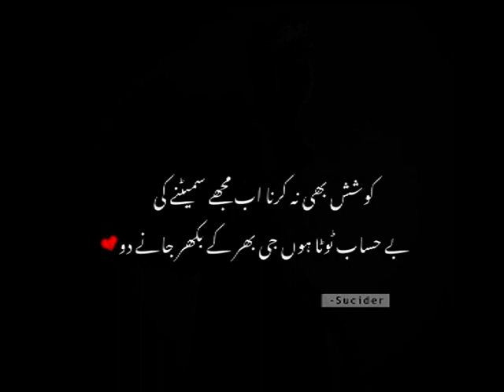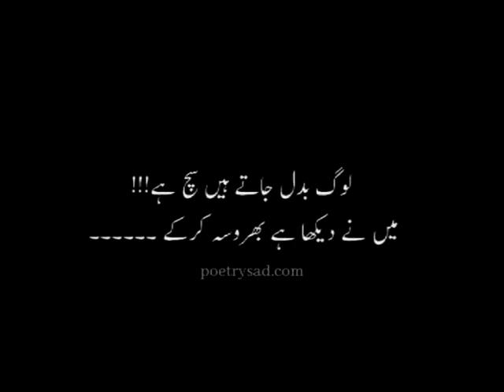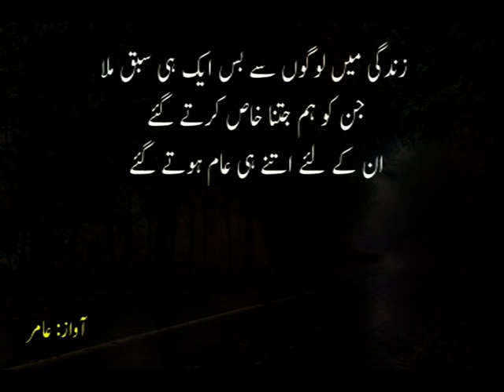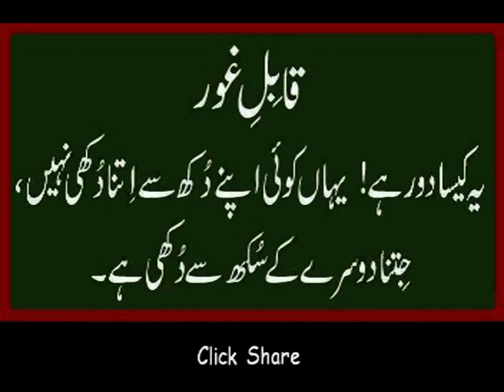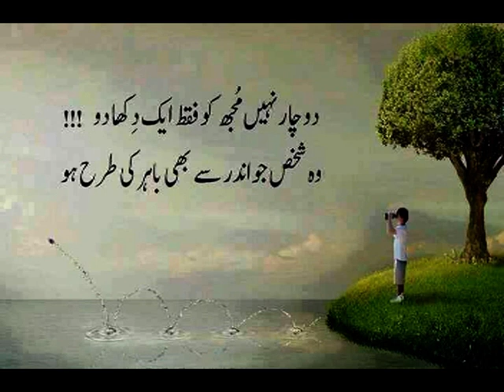RJ OSAMA 1st JAN 2019 Kahi Unkahi Batain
Kahi Unkahi Batain with RJ OSAMA every Tuesday Radio Awaz FM 105 JHANG